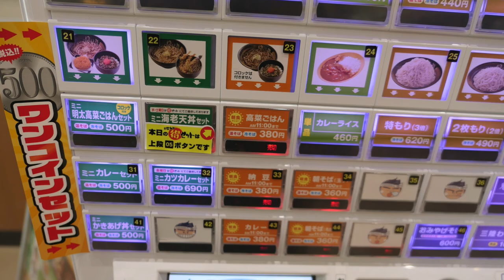【ゆで太郎58】ワンコインセットは、消費税値上げもしない 感謝 ＃632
ワンコインセットは、10月消費税の値上げもなしで500円を維持してくれました。　　A  ❤️❤️❤️❤️　登録お願い致します　❤️❤️❤️❤️